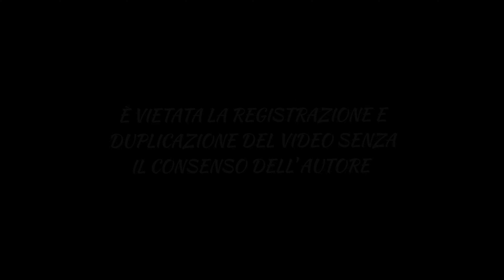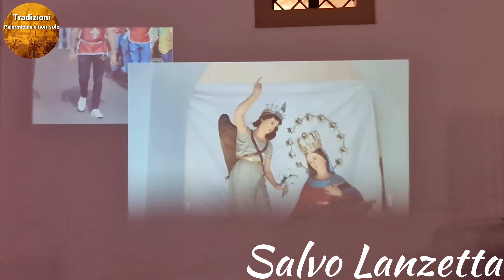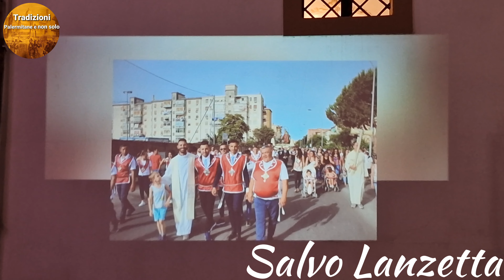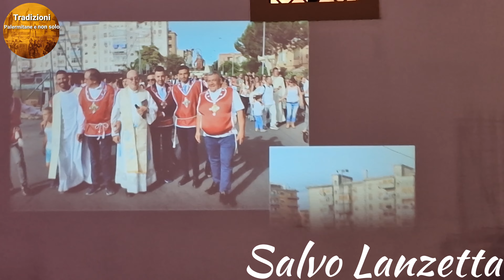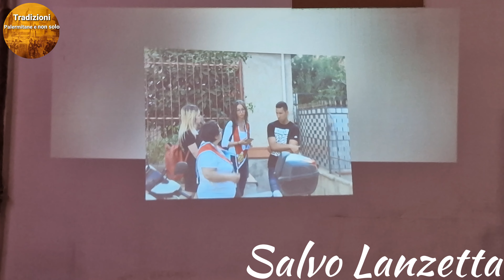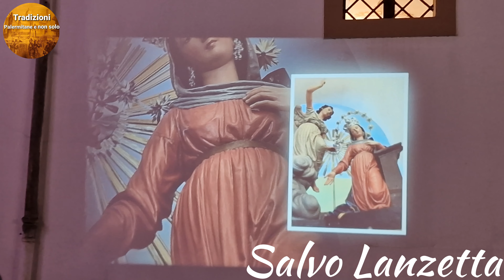(PALERMO) - PROCESSIONE MARIA SS. ANNUNZIATA ANCHE SOTTO LA PIOGGIA. 2° PARTE (4K) 16/04/2023